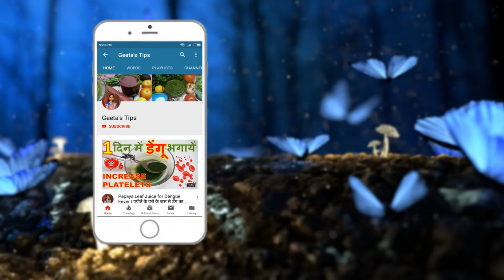आलू का पराठा ऐसे बनायेंगे तो गोभी का पराठा और मूली का पराठा सब भूल जायेंगे | Stuffed Aloo Paratha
आलू का पराठा ऐसे बनाएंगे तो लोग उँगलियाँ भी चाट जायेंगे , समोसे के स्वाद वाला गुब्बारे जैसा फूला आलू का पराठा | How to make stuffed Aloo/potato paratha.